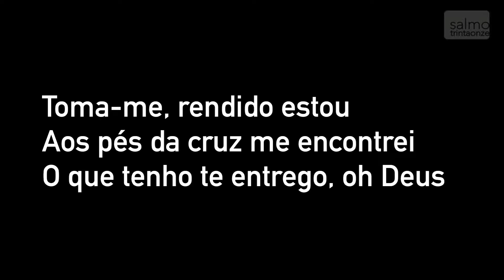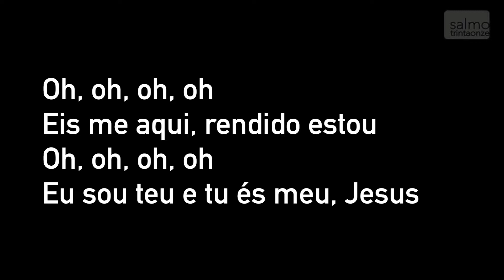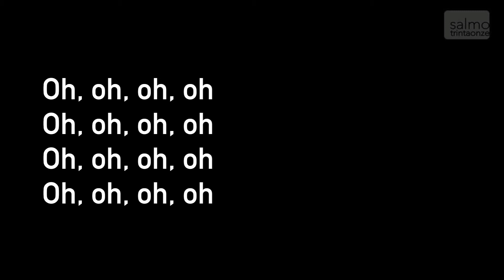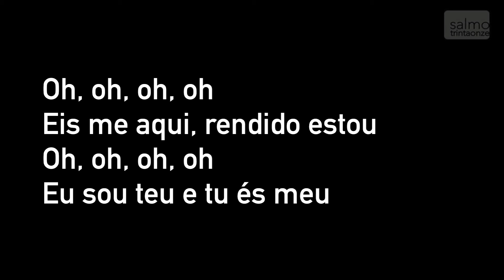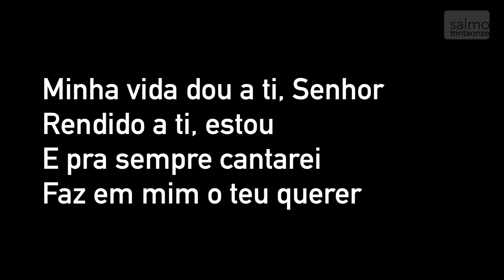Rendido Estou | André Valadão